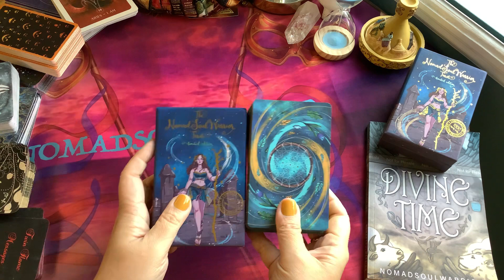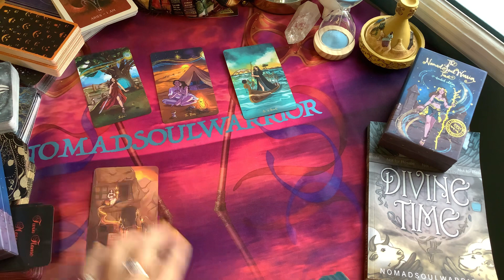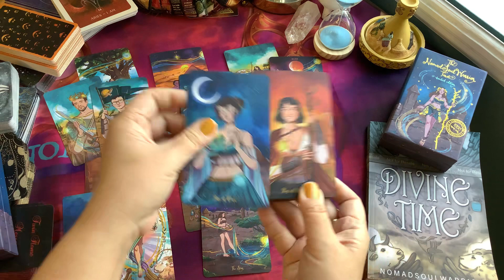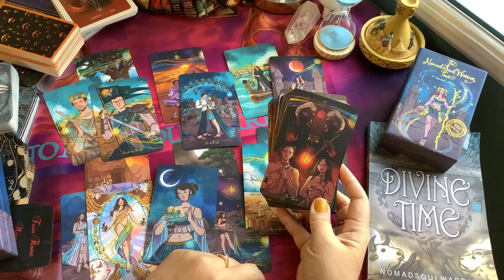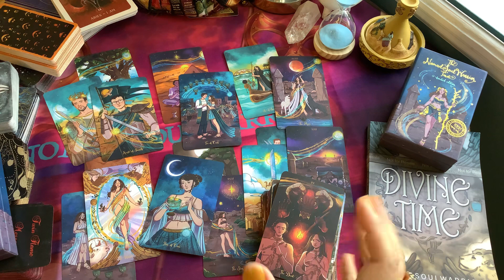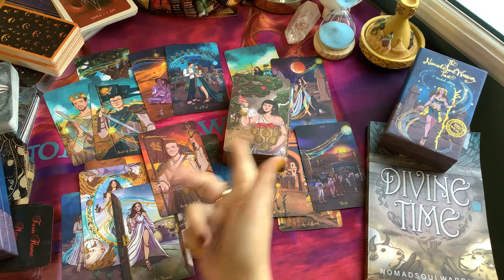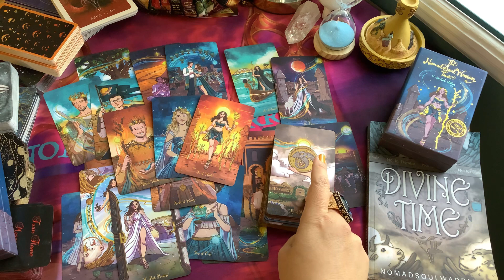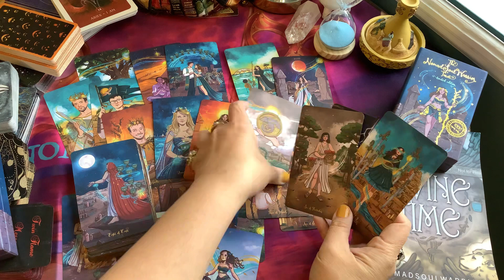ARIES LOVE Tarot 💕 Unexpected turn of events in LOVE and MONEY! 💕 October 2022